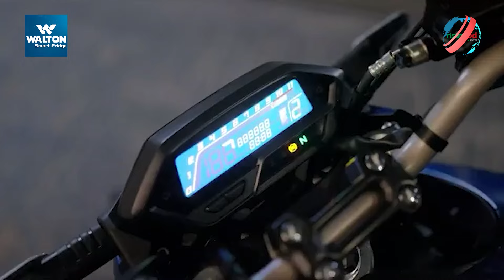অবশেষে লঞ্চ হলো ১৮০ সিসির হর্নেট ২.০ | Honda Hornet 2.0 | RisingBD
অবশেষে লঞ্চ হলো ১৮০ সিসির হর্নেট ২.০